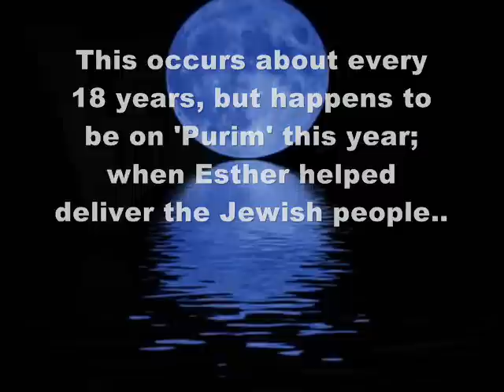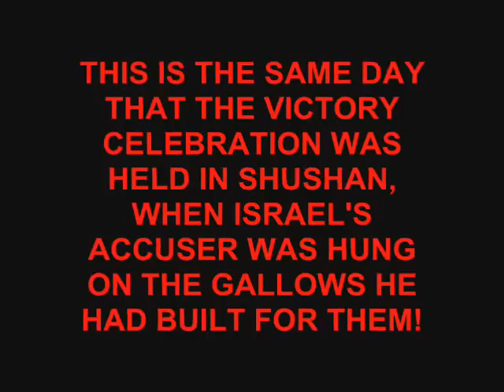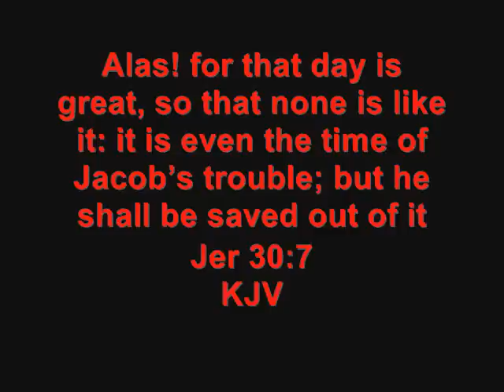Jacobs Trouble (rapture code trailer)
the beginning of sorrows, and jacobs trouble- section from Glen Beck show